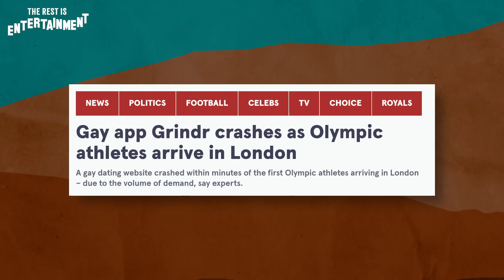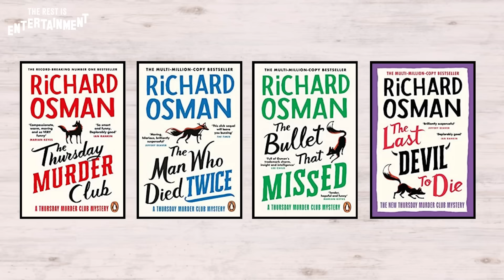Why Dead Celebrities are Resurrected For New Media | "How much money can you make if you're dead?"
Has Gladiators won the Saturday night ratings war with a splash of nostalgia? Talking of nostalgia, do we need more holographic tours of dead musicians in light of the news that George Michael may well be heading to a stage near you soon? Talking of ghosts, is there an issue in the world of literature with celebrities taking credit for ghostwritten books?

Richard and Marina dig into it all on this The Rest Is Entertainment episode.